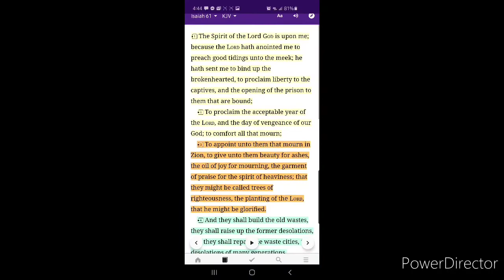sWORDS From The Father's Heart ❤ 12/8/20: Encouragement to the Remnant||Calling Forth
The Spirit of the Lord God is upon me; because the Lord hath anointed me to preach good tidings unto the meek; he hath sent me to bind up the brokenhearted, to proclaim liberty to the captives, and the opening of the prison to them that are bound;  To proclaim the acceptable year of the Lord , and the day of vengeance of our God; to comfort all that mourn;  To appoint unto them that mourn in Zion, to give unto them beauty for ashes, the oil of joy for mourning, the garment of praise for the spirit of heaviness; that they might be called trees of righteousness, the planting of the Lord , that he might be glorified.  And they shall build the old wastes, they shall raise up the former desolations, and they shall repair the waste cities, the desolations of many generations.  And strangers shall stand and feed your flocks, and the sons of the alien shall be your plowmen and your vinedressers.  But ye shall be named the Priests of the Lord : men shall call you the Ministers of our God: ye shall eat the riches of the Gentiles, and in their glory shall ye boast yourselves.